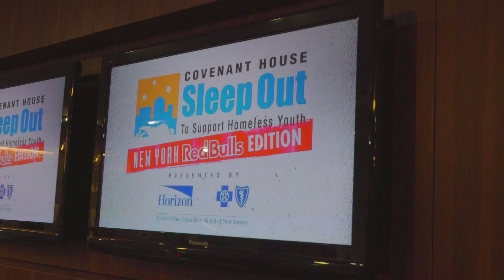RED BULLS INSIDER: Episode 7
To purchase tickets for RBNY's Eastern Conference semifinal second-leg match vs. D.C. United,